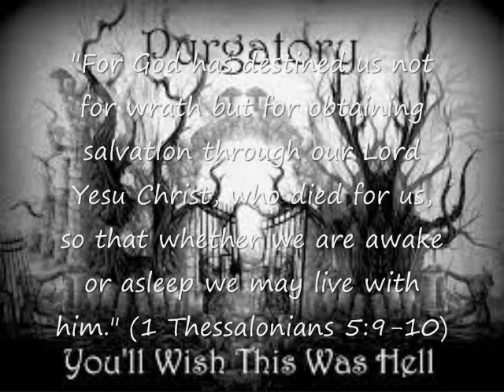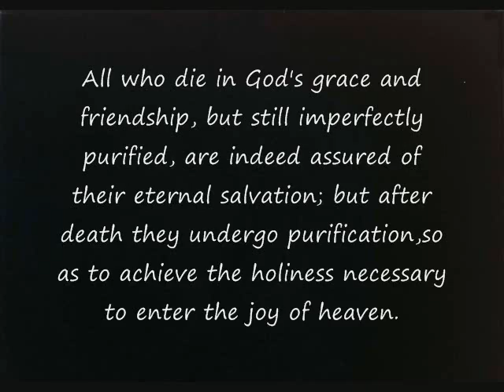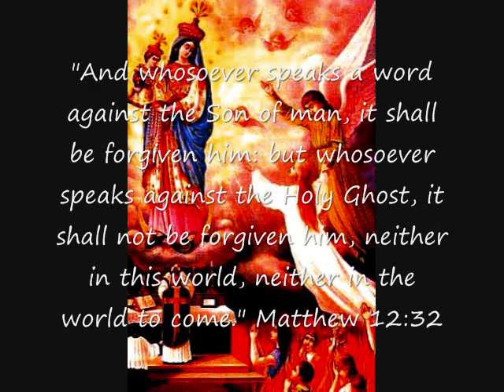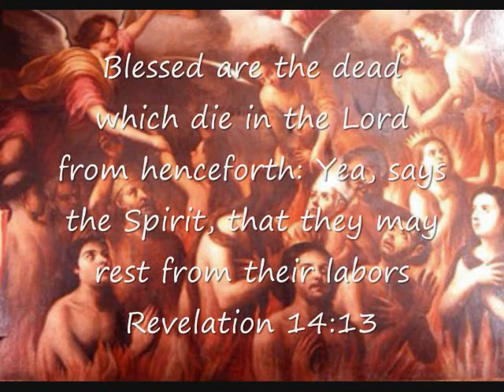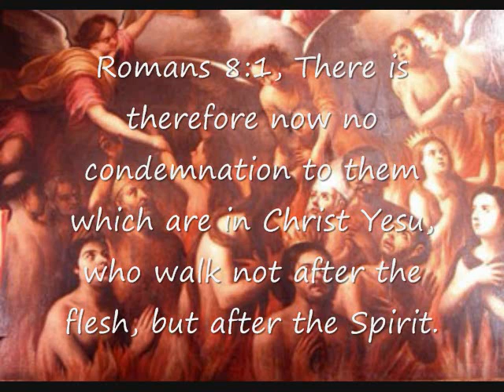Is Purgatory real , what does the Bible say about it Pert 1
The doctrine of purgatory was first established by Gregory the Great 593 A.D.

I have hate for no person nor religion, I made this video praying that many eyes would be opened unto the truth and they would be born again. I do not want one person to go to hell. Even so, it is not the will of your Father which is in heaven, that one of these little ones should perish. Matt 18:14

Satanic 'black mass' gets green light from U.S. city